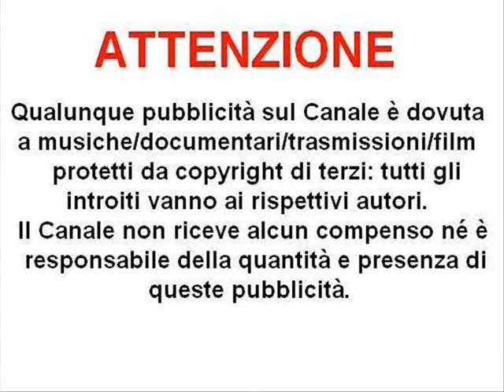Kiedy tracisz suwerenność: Polska,1939 - "Katyń"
"Marsz, marsz, Dąbrowski,
Z ziemi włoskiej do Polski
Za twoim przewodem,

Złączym się z narodem."

Zaczerpnięty z polskiego hymnu narodowego „Mazurek Dąbrowskiego”, znany również jako „Pieśń Legionów Polskich we Włoszech”; także włoski hymn narodowy podkreśla ścisły związek z Polską („Ilangue d'Italia,
Polska krew ").

17 września 1940 r. Armia Czerwona rozpoczęła inwazję na Polskę, uderzając od tyłu i bez wypowiedzenia wojny, kraj już klęczący po inwazji niemieckiej, która rozpoczęła się 1 września tego samego miesiąca. Inwazja na Polskę i jej rozbiór między Niemcy a ZSRR była pierwszą ważną konsekwencją paktu Ribbentrop-Mołotow (lub paktu Hitler-Stalin), podpisanego 23 sierpnia w Moskwie między Rzeszą Niemiecką a Związek Socjalistycznych Republik Radzieckich, traktat zawierający „tajne protokoły”, które przewidywały m.in. aneksję przez Sowietów wschodniej Polski, krajów bałtyckich i Besarabii; Osobiście skłoniłbym mnie do uznania tego traktatu za „traktat antysuwerenny”, w tym sensie, że ogranicza lub całkowicie eliminuje suwerenność innych, ale być może uwarunkowany jest tym, że dziś wiele włoskich podmiotów antysuwerennych ma ewidentne bezpośrednie i/lub pośrednie sympatie (a zatem także poprzez podmioty ponadnarodowe) dla zagranicznych rządów.

6 października, wraz z zakończeniem bitwy pod Kockiem i kapitulacją ostatnich polskich sił, wojnę z Polską można uznać za oficjalnie zakończoną i Polska chwilowo przestaje istnieć.

„Zbrodnia katyńska” miała miejsce od kwietnia do maja 1940 r. i była świadkiem zamordowania około 22 tys. polskich jeńców wojennych (głównie oficerów, ale także polityków, dziennikarzy, profesorów i przemysłowców), tzw. polskiej „inteligencji”, na ręce sowietów, aby być „aktywistami nacjonalistycznymi i kontrrewolucyjnymi”; kto wie, dlaczego odczuwam pewne podobieństwo do dzisiejszych oskarżeń o suwerenność, populizm, rasizm i towarzystwo przez śpiew.

Po całkowitym zajęciu przez nazistów w ramach operacji Barbarossa przeciwko ZSRR, pod koniec II wojny światowej „wyzwolona” przez Armię Czerwoną Polska staje się krajem satelickim ZSRR ze wszystkim, co się z tym wiąże; dopiero w 1989 r. dopuszczono związek „Solidarność” do wyborów, w których odniósł miażdżące zwycięstwo; po prawie 50 latach Polacy odzyskali suwerenność.

Klip zaczerpnięty z: "Katyń", reż. Andrzej Witold Wajda, rok 2007.

Tłumaczenie z włoskiego z "google translator".